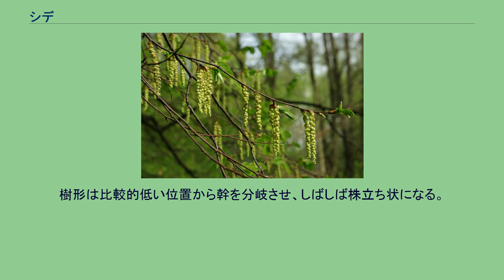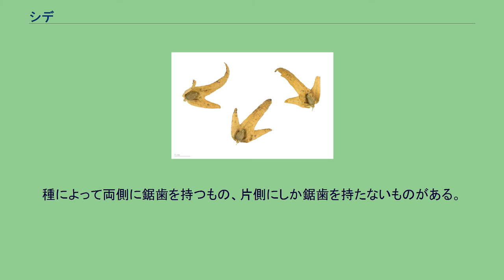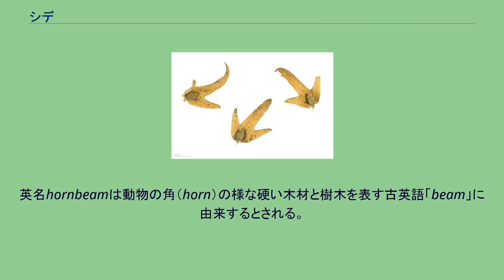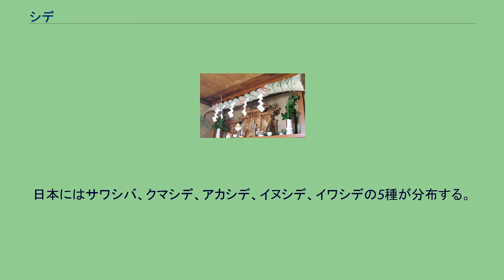シデ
シデ（四手、椣）は、カバノキ科クマシデ属（学名：Carpinus）の総称である。
広葉樹で何れも落葉性。
比較的小型の物が多く、10m未満の種もしばしば見られ樹高は最大でも20m程度。
樹形は比較的低い位置から幹を分岐させ、しばしば株立ち状になる。
樹皮は比較的滑らかで色は灰色系のものが多い。
枝は左右ジグザグに伸びる（仮軸分枝）。
葉は枝に左右交互に付き（互生）、葉脈は明らかな主脈が1本あり、そこから側脈を分岐させる形（羽状脈）である。
縁には明らかな鋸歯があり、しばしば二重鋸歯となる。
花は一つの木に雄花と雌花を両方付ける（雌雄同株）。
雄花は枝の途中から垂れ下がり、雌花は新しい枝の先端に出来る（頂生）。
雄花・雌花共には花穂などと呼ばれる稲穂を思わせる形で、特に雄花は稲穂に似ている。
雌花は苞が発達し、ホップを思わせる形になる。
苞は葉に似ており縁には鋸歯を持つ。
種によって両側に鋸歯を持つもの、片側にしか鋸歯を持たないものがある。
果実は外側に堅い殻を持ち（堅果）、果肉などは持たない。
果実は翼を持たないが苞に包まれる。
温帯では広葉樹林の主要な構成種の一つである。
湿潤肥沃な土地を好む種が多いが、乾燥貧栄養に耐える種も知られる。
何種類もの昆虫がシデを食べて暮らしている。
和名のシデは神社の注連縄、鳥居や家の神棚に垂らす四手（紙垂）とこの植物の花が似ていることに由来して名付けられたと言われる。
英名hornbeamは動物の角（horn）の様な硬い木材と樹木を表す古英語「beam」に由来するとされる。
中国名は鹅耳枥 (鵝耳櫪) である。
街路樹に使うことがある。
盆栽等にも使われる。
辺材と心材の区別が不明瞭。
硬く重い（比重0.7-0.8）木で狂いやすく乾燥には気を使う。
ほだ木、紡績木管、農具の柄、木工玩具などに使われる。
耐朽性は低く、日本国鉄ではシデを枕木として使う場合は伐採後直ちに防腐処理を行うように求めていた。
アゼルバイジャンなどでは肉詰め料理ドルマの皮にシデの葉を使う。
北半球の温帯に30種程度が知られる。
東アジア地域に多く、特に中国に多い。
欧米産は少なく、ヨーロッパに2種、北アメリカに1種が知られるのみである。
日本にはサワシバ、クマシデ、アカシデ、イヌシデ、イワシデの5種が分布する。